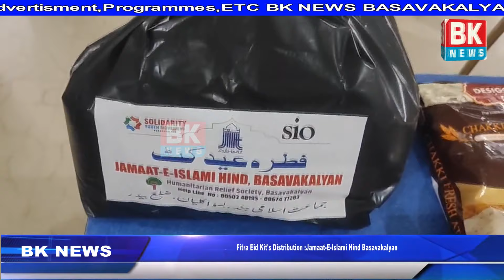Fitra Eid Kit's Distribution Jamaat-E-Islami Hind Basavakalyan/BK NEWS BASAVAKALYAN 3824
Fitra Eid Kit's Distribution Jamaat-E-Islami Hind Basavakalyan